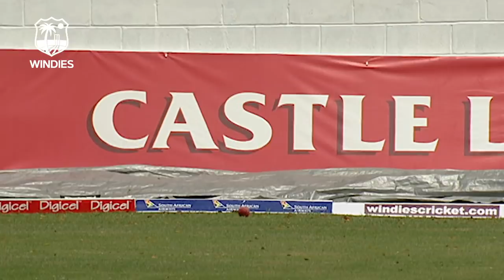Chris Gayle From Every Angle 😍 | Universe Boss Hits 317 v South Africa!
With the Betway Test series v South Africa just days away we look back at Chris Gayle's incredible triple hundred when South Africa visited in 2005.